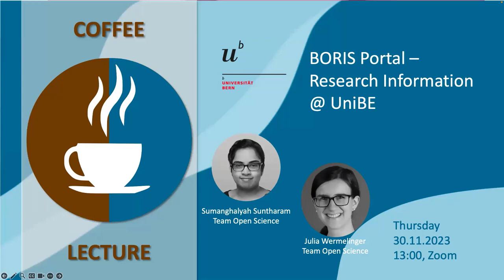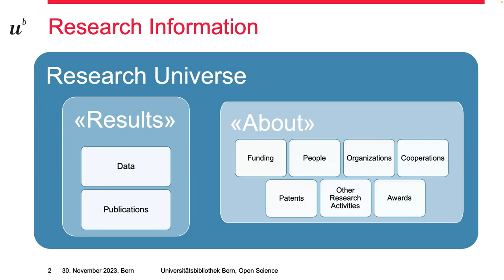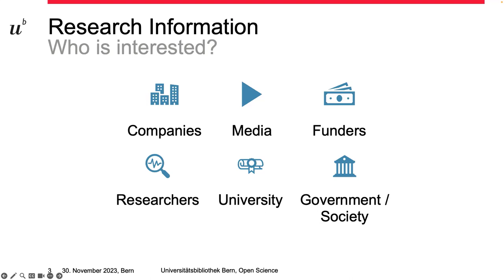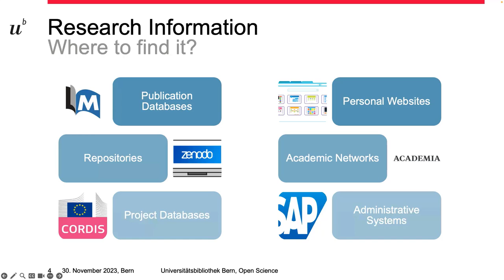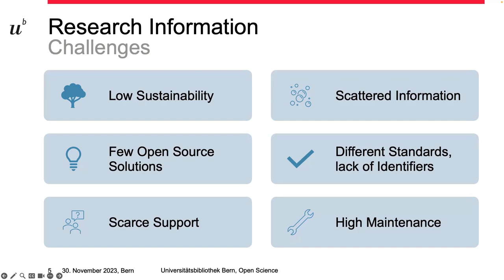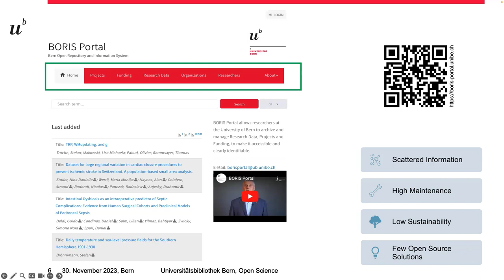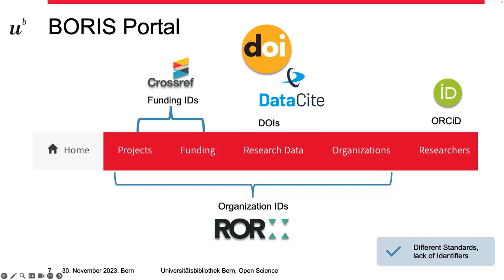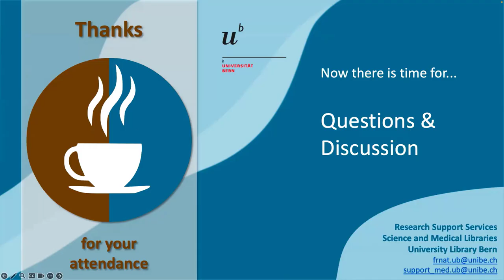BORIS Portal – Research Information at UniBE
Research information like comprehensive data regarding ongoing research projects, funding sources, collaborators, data and publications is mostly scattered. BORIS Portal - our institutional repository - helps gathering and presenting your research information in one place.

00:32 Introduction
01:49 Who is interested in Research Information
02:45 Where to find Research Information
04:14 Challenges
06:01 Boris Portal
07:50 PID integrated in Boris Portal
09:36 Boris Portal: Next steps
10:35 Open Science Support @ UniBE

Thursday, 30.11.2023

Julia Wermelinger and Sumanghalyah Suntharam, Open Science Team, UB Bern